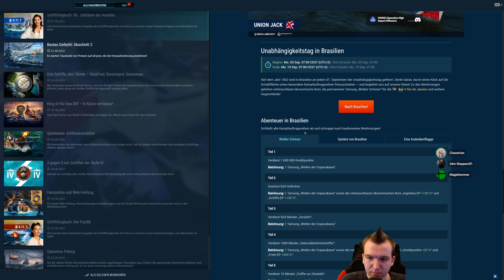[Ger] Stream vom 01.09.22 mit WoWs